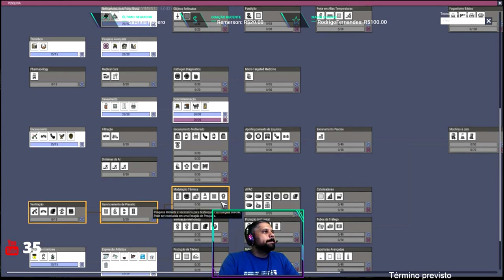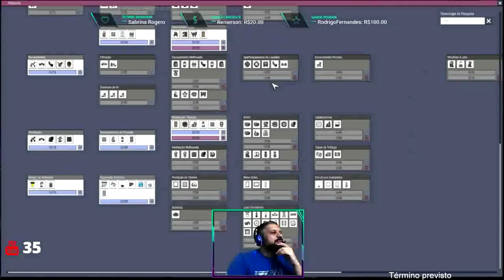Oxygen Not Included Mk.3 - Live 11/05/2019 Pt04. Base dos MODs ao vivo!!!